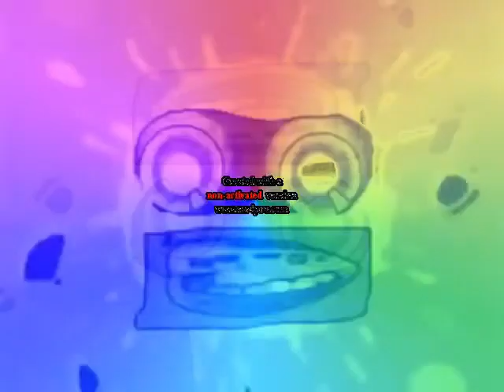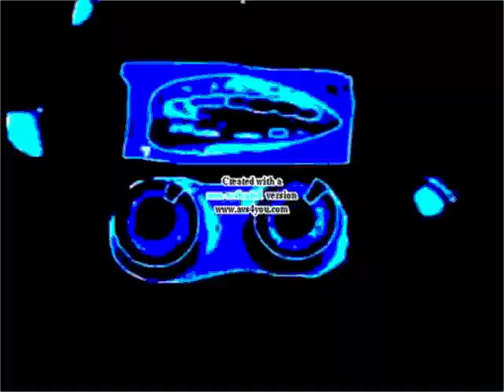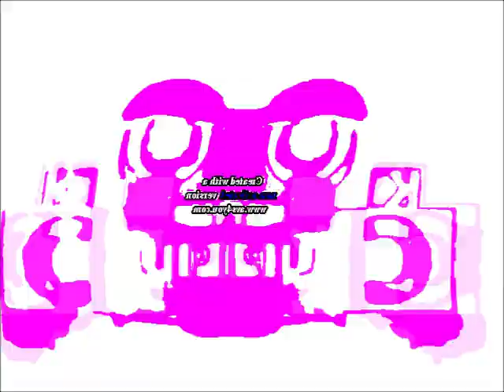Preview 2 Effects Effects [ AVS Version ]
just decided to make this for no reason :p

also if u say wrong on some of the effects i just wanna let u know that i made them avs styled